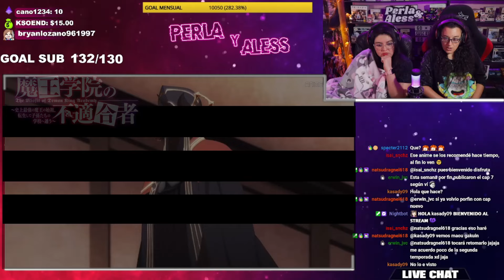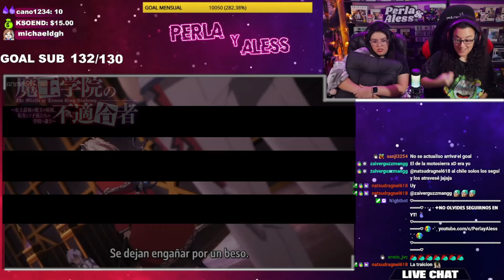MAOU GAKUIN "LAS INTENCIONES DE SASHA"😱😱 por PRIMERA VEZ🔥 CAPITULO 3 T1 | REACCIÓN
✔️𝗨𝗡𝗘𝗧𝗘 𝗣𝗔𝗥𝗔 𝗩𝗘𝗥 𝗟𝗔𝗦 𝗥𝗘𝗔𝗖𝗖𝗜𝗢𝗡𝗘𝗦 (𝘀𝗶𝗻 𝗰𝗲𝗻𝘀𝘂𝗿𝗮)